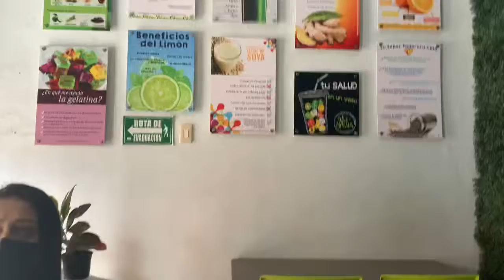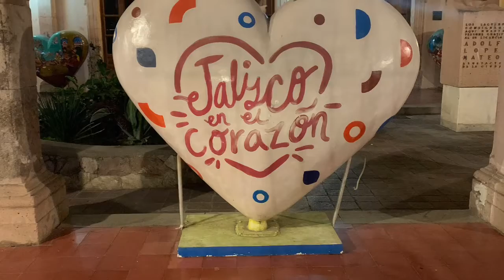Back in Mexico Day 1